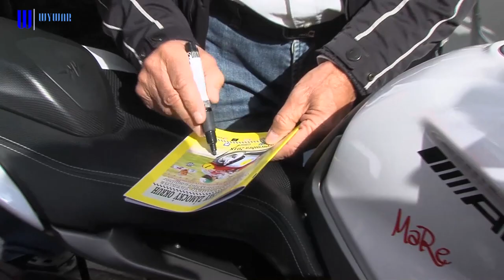Jubilejný Holíčsky zámocký okruh zatraktívnil Giacomo Agostini